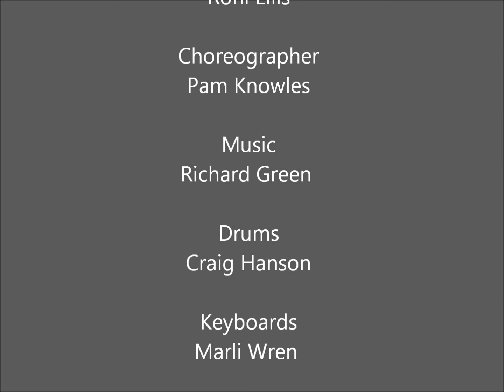MOTHER GOOSE 2010 PANTO.wmv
Salford Arts Theatre's Pantomime 2010 Mother Goose
Performed by Salford Theatre Company